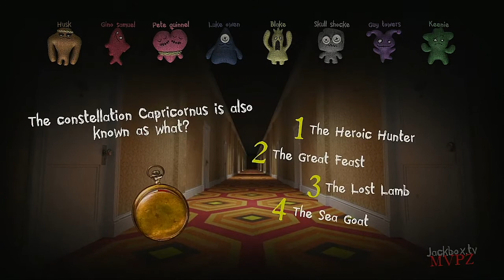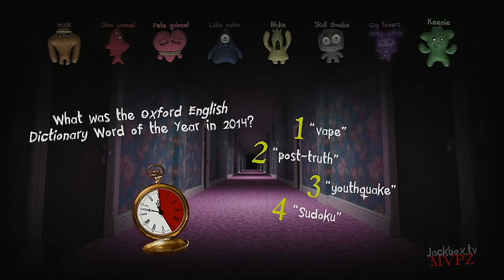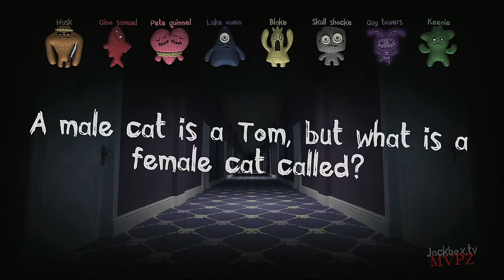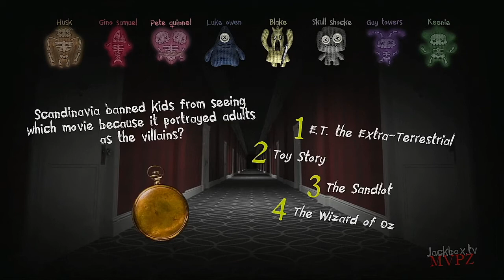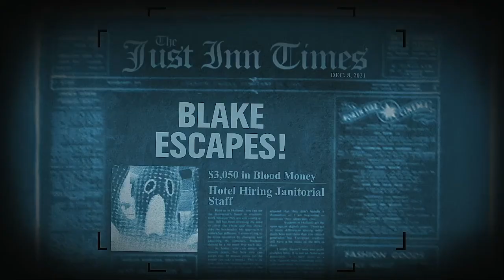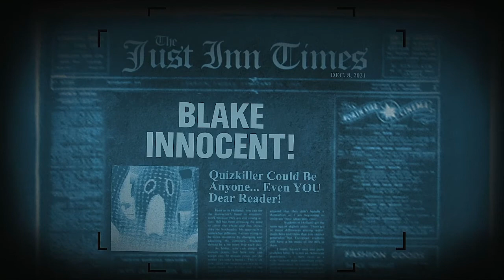Trivia Murder Party 2 2021 Medley Tournament Episode 3hree